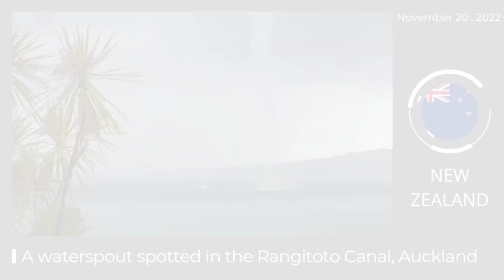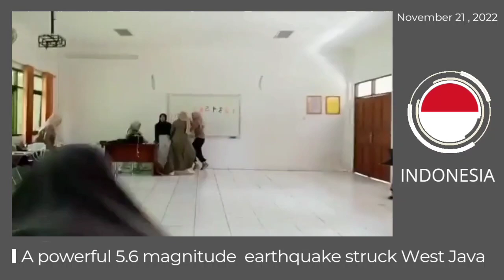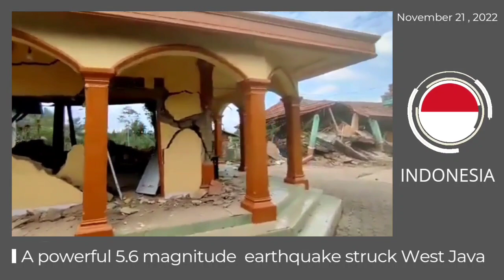Daily CLIMATE Change News : november 20-21, 2022 Earthquake, fireball, meteor, Volcano, waterspout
- 🇭🇲 newzealand | A waterspout spotted in the Rangitoto Canal, Auckland
- 🇨🇦 canada | Fireball Flashes Above Ontario and Parts of the U.S
- 🇧🇻 norway | A bright fireball lights up southern Norway sky
- 🇷🇺 russia | Russia’s Shiveluch volcano erupts in grey plumes

- 🇮🇩 indonesia | A powerful 5.6 magnitude earthquake struck West Java
- 🇯🇵 japan | Sakurajima volcano continue sends plumes of smoke and ash